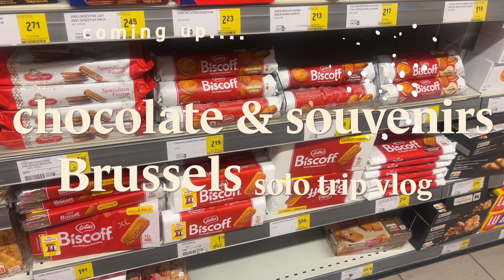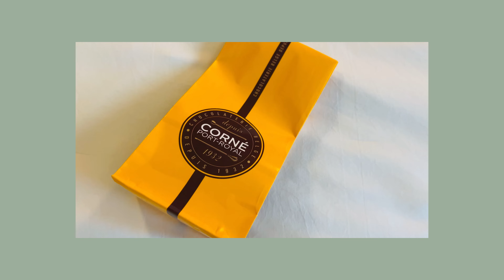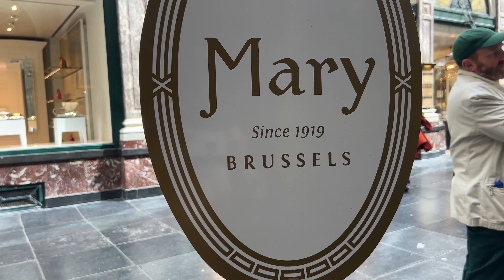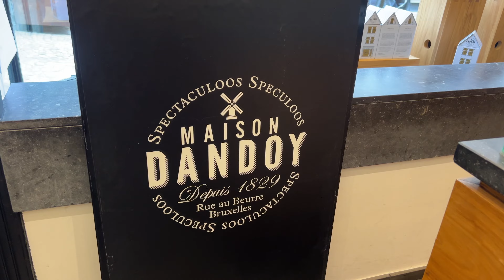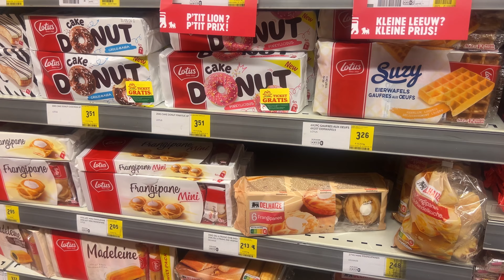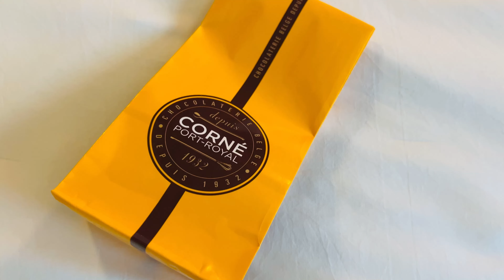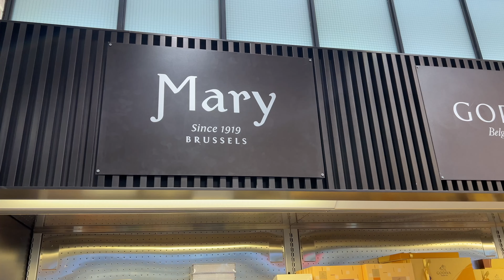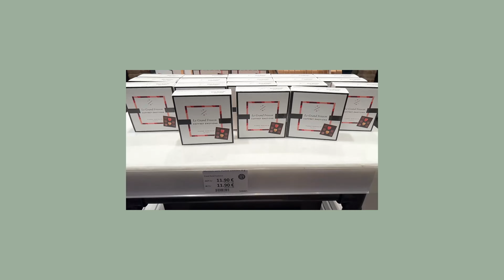ベルギーのお土産🇧🇪チョコレート・ワッフルショップ巡り🇧🇪スーパーマーケットや空港で購入できるお菓子もご紹介！ベルギー・ブリュッセル旅行vlog, ひとり旅, ピエール・マルコリーニ, GODIVA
今回のベルギー旅行の目的はチョコレートとアール・ヌーヴォー！
第一弾はチョコレートショップ巡りの様子を動画にまとめました。
高級チョコだけでなく、スーパーで購入したお土産もご紹介しています。

Belgian Chocolate Tour🇧🇪
00:00 Intro
01:00 GODIVA Grand-Place ゴディバ本店限定のイチゴチョコ
01:58 Galeries Royales Saint Hubert ギャルリ・サンテュベールでチョコレートショップ巡り　ワッフルもいただきましょう
02:14 Corné Port-Royal　コルネ ポートロイヤル
04:39 Maison Dandoy - Galeries　メゾン ダンドワでワッフル！
05:27 Mary
06:38 Pierre Marcolini　ピエール・マルコリーニ
07:20 Neuhaus ノイハウス
07:46 Maison Dandoy 　メゾン・ダンドワでクッキーを購入
08:57 Elisabeth
09:56 Delhaize　Midi駅近くのスーパーマーケット
10:29 souvenirs 購入したチョコレート、お土産を紹介！
12:28 Pierre Marcolini　KUMO /ピエール・マルコリーニのニュアージュ
14:36 souvenirs at Brussels Airport ブリュッセル空港でお土産購入